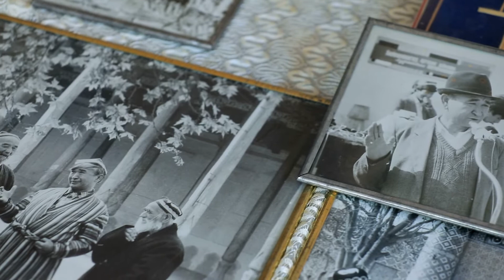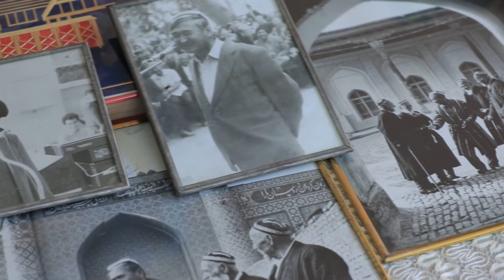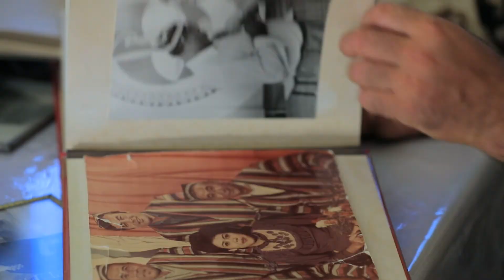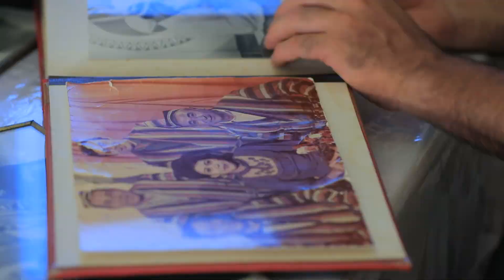Buyuk taqdirlar ko'rsatuvi 7-soni Muxiddin Darveshev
Assalomu alaykum! Kanalimizga a;zo bo'lishni hamda klass bosishni unutmang!